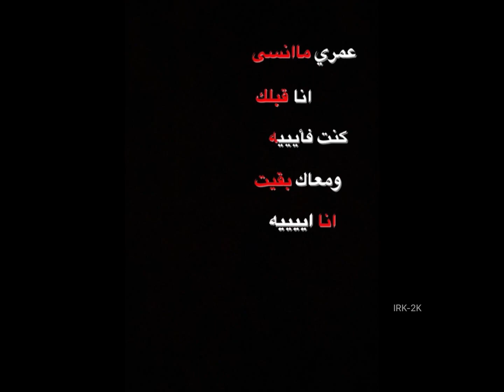عمري ماانسى انا قبلك كنت فإيه😣💔||تصميم شاشه سوداء✨||تصاميم انستا🥀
يسعدني اشتراكك في القناه😍🔥

تليقرام : Klieoz